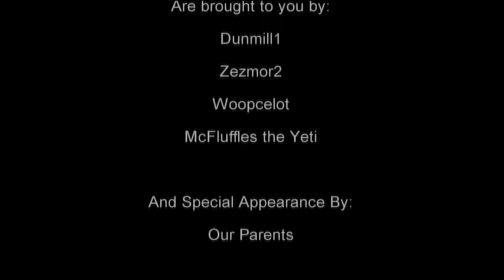Minecraft: A Very Scary Let's Play! Ep. 7 (M)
Upon passing into the world of 1.4 two adventurers find that this new land is very different from those previously explored. Join them as they blunder towards destruction at every turn.

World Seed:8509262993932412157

This series is mainly focused on new achievements added in 1.4.
Goals:
Beat the Wither
Make a house using all the new decoration blocks
Obtain a potato
Make a golden carrot
Get one of every trophy head
Craft a level 1 beacon
Craft an anvil
*Make a level 2, 3, and 4 beacon
* = Extra goals